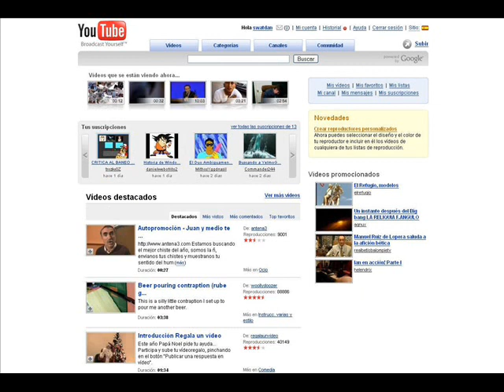Mis videos Ofensivos by Swatdan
Hablo de lo que va ha pasar ahora con mis videos ofesivos y esas cosillas